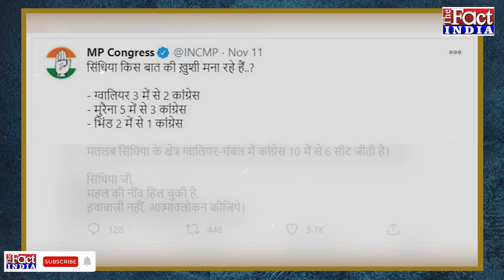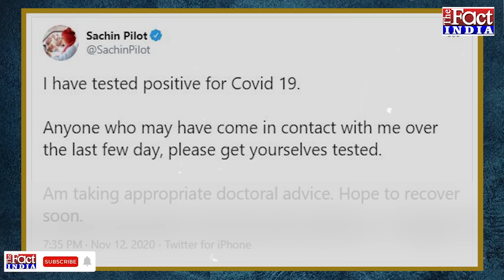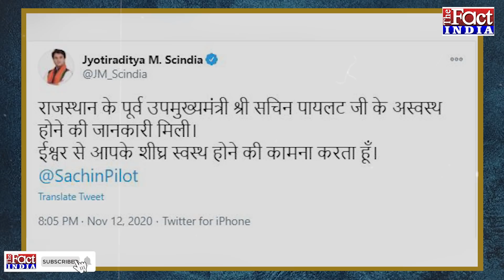कोरोना की जद में Sachin Pilot, Jyotiraditya Scindia ने शीघ्र स्वस्थ होने की कामना की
Madhya Pradesh By Elections में हार के बाद Jyotiraditya Scindia पर Congress हमलावर है. कांग्रेस ने ज्योतिरादित्य सिंधिया पर बड़ा वार किया है. सिंधिया पर तंज कसते हुए कांग्रेस ने कहा है कि जनता ने उन्हें उनके घर की 7 सीटों पर हरा दिया है. Gwalior - Chambal का इलाका ज्योतिरादित्य सिंधिया का गढ़ा है. लेकिन इसी क्षेत्र में उनके उम्मीदवारों की हार हुई है.